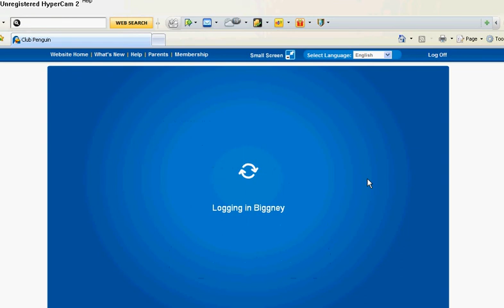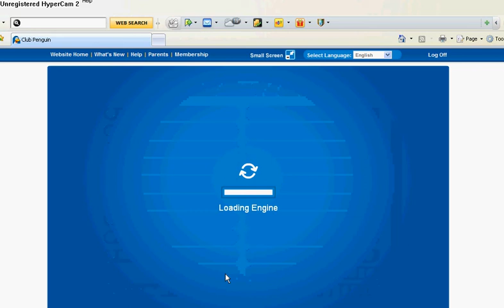The Club Penguin Robot, Biggney.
I Have Been Studying About The Club Penguin Robots, Cadence, Rockhopper, Gary, And AA. I Hav Also Heard Club Penguin Made A Prototype Robot, Just Like The Other Famous Robots, But This One Is Build For Banned Penguins And Fix Servers Like The Crash Server Sleet Since It Keeps Losing Conncet.  I Hack Into Club Penguin Program And Took Me Two Weeks And Two Days Just To Get The Robot, Biggney,. If you Dont Believe me, Then Go on Sleet, And Biggney Will Be There. I Am Handing It Over To A Person Who Ever Gives Me A Toy Code That Is Un-Used. Plz BeCareful About The Robot Biggney. Also, Plz Do NOt Banned Other People That Play Club Penguin.

I Will Be Hacking More Stuff Like The Robots.   Have Fun With Biggney And Have A Great And Awsome Day And Take Care! More Hacking Will Be Here for YOU!